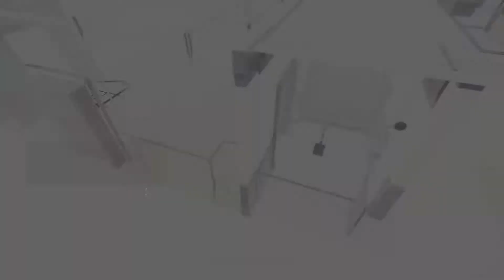THEDIVISION2 PRIMEROS MINUTOS/XBOXONEX/ESP/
Bueno chicos os traigo los primeros minutos de este juego espero que disfruteis y os recuerdo que os podeis pasar por mi canal de Mixer os dejo enlace: